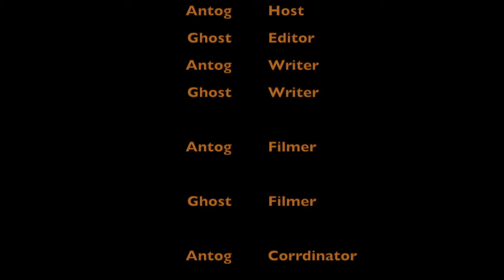Call of Duty Black Ops III (CM #2 Trickshot)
Hey everyone I hoped you enjoyed the video!  This weeks challenge is Trick shots!! We both compiled clips and mashed em together for an awesome montage! This is one of two of our series we did this week! We also have ZA.  This our other series we did this week.  We won't post NA we will save it for a later week!

Also if you did enjoy the video or if you learned something new then please don't hesitate to hit that like & subscribe if your new for weekly gaming content open to all! Thanks some much for stopping by TheGamersWeekly!